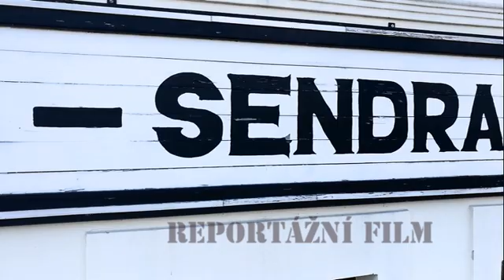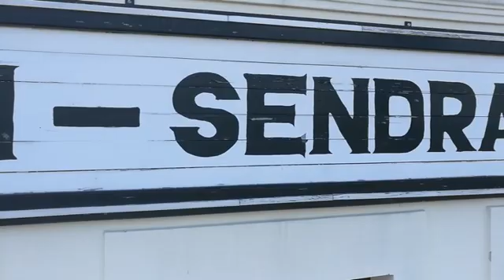Trampoty v Sendražicích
Reportážní film od kamaráda Vladimíra Císaře